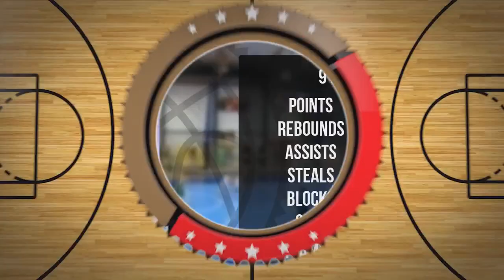Jakub Kubów Player Mixtape DC90 Brzesko 2023